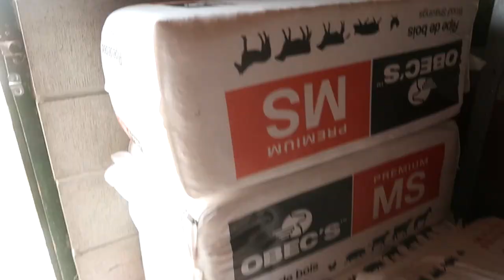Tragedy Can Happen So Fast On A Horse Farm!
DaybyDayVlogs
110 North Front Street - A3,
Suite #213
Belleville, Ontario, K8P 0A6
Canada